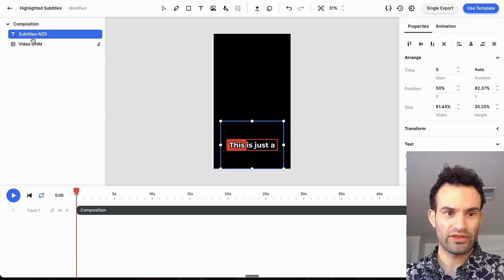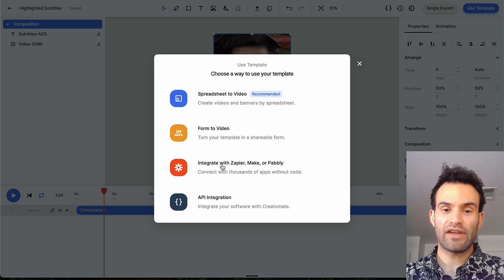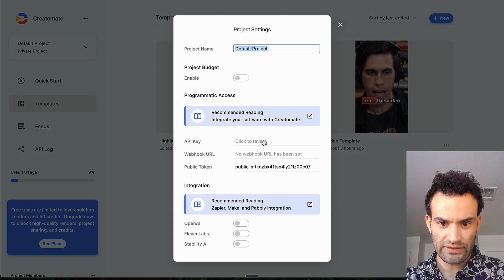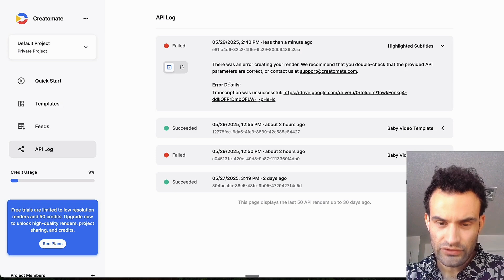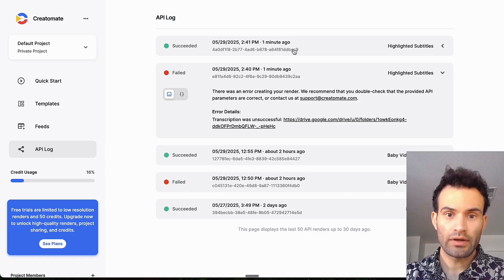Automate Your Video Captions: n8n & Creatomate Tutorial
Save time and make your videos more accessible by automatically generating and adding captions. This step-by-step tutorial will guide you through creating a powerful workflow using n8n and Creatomate. Learn how to set up your Creatomate template and build an n8n workflow that automatically transcribes your video audio and burns the captions directly into your video file, perfect for social media and other platforms where viewers may watch with the sound off.

Chapters:
0:00 Intro
0:05 Setup Creatomate Template
1:07 n8n node Setup
2:58 vid source explanation
3:31 Debugging
4:01 Looking at Vid
4:11 n8n output